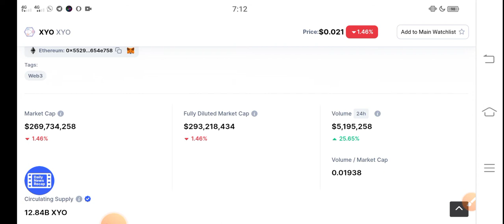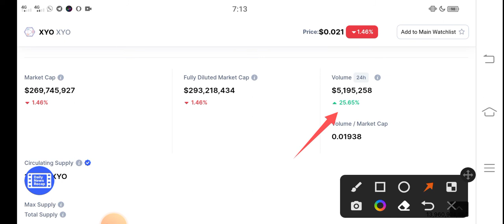XYO Token +10000% || XYO Price prediction Updates! XYO News Today